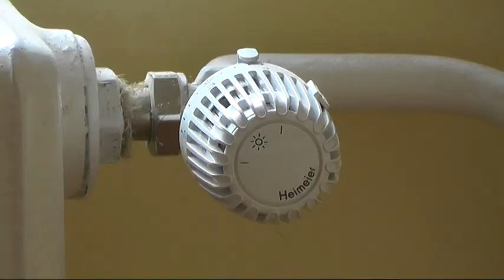ROK ZA ZAVRŠETAK RADOVA U ŠKOLI “SVETI SAVA” 8. APRIL